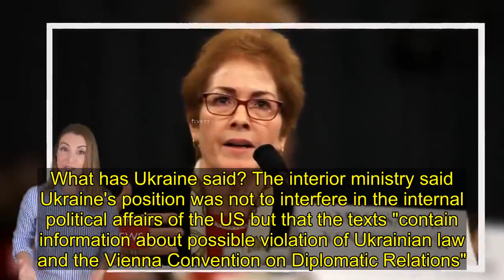Ukraine probes alleged spying on ex-US ambassador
Ukraine says it has launched a criminal investigation into alleged illegal US surveillance of former American ambassador Marie Yovanovitch. It follows the release of text messages involving Lev Parnas, an aide to President Donald Trump's personal lawyer, that suggested Ms Yovanovitch was being spied on. Mr Trump is accused of pressing Ukraine to investigate a political rival. The claims, which he denies, are the subject of an impeachment trial.  Ms Yovanovitch, who was fired abruptly last May, has been a key witness in the proceedings against Mr Trump.  What led to Ukraine's investigation? Earlier this week, letters, phone records, notes and flash drives were obtained from Mr Parnas in a bid to bolster the case by US Democrats against Mr Trump at the forthcoming Senate trial. Mr Parnas, a Ukrainian-American businessman, is an aide to Mr Trump's personal lawyer Rudy Giuliani. Some of the materials show Mr Parnas and Mr Giuliani discussing the removal of Ms Yovanovitch.  Several text messages, between Mr Parnas and the Republican congressional candidate Robert Hyde, appear to suggest she was being tracked in the capital Kyiv. Mr Parnas was apparently given updates on the ambassador's location and mobile phone use by Mr Hyde - a Republican congressional candidate in Connecticut and a Trump campaign donor. Mr Parnas told NBC News that the only motivation to have Ms Yovanovitch removed was that she was in the way of the effort to get Ukraine to announce an investigation into former Vice-President Joe Biden. Mr Biden is a potential Democratic rival to Mr Trump in this year's US election. Ms Yovanovitch has called for an investigation into the messages. "The notion that American citizens and others were monitoring [her] movements... is disturbing," her lawyer said.What has Ukraine said? The interior ministry said Ukraine's position was not to interfere in the internal political affairs of the US but that the texts "contain information about possible violation of Ukrainian law and the Vienna Convention on Diplomatic Relations". It said criminal cases had been opened and US authorities had been invited to take part in the investigation.What else did Lev Parnas say? Mr Parnas told NBC that he went to Ukraine to put pressure on officials to investigate Mr Biden and his son, Hunter, on behalf of Mr Trump and Mr Giuliani. He said that the president "knew exactly what was going on".  "I wouldn't do anything without the consent of Rudy Giuliani or the president. Why would [Ukrainian] President Zelensky's inner circle or [Interior] Minister [Arsen] Avakov or all these people or [former] President [Petro] Poroshenko meet with me? "Who am I? They were told to meet with me. And that's the secret that they're trying to keep. I was on the ground doing their work," he added. Documents show that Mr Parnas was in regular contact with Mr Giuliani as wel